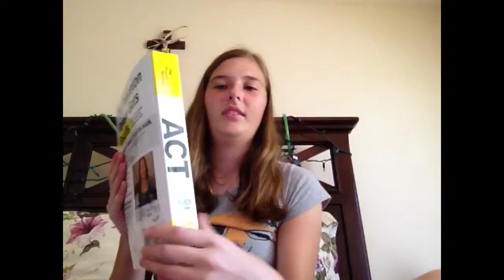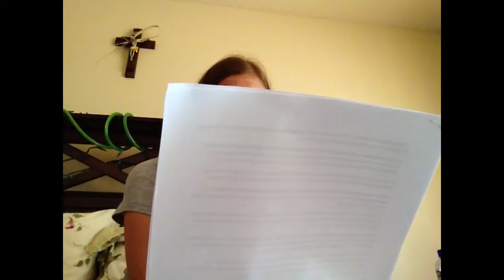ACT tutor and lots of other stuff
So yea that's how things have gone recently I forgot to say something which I'll make another video on it.